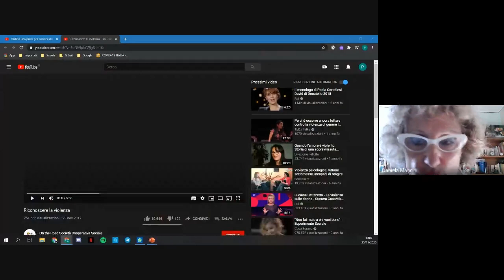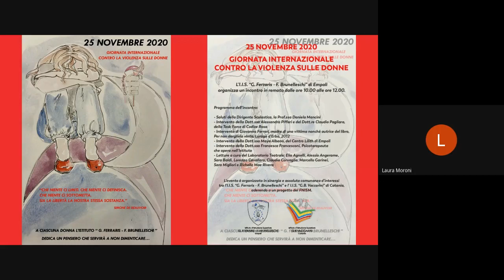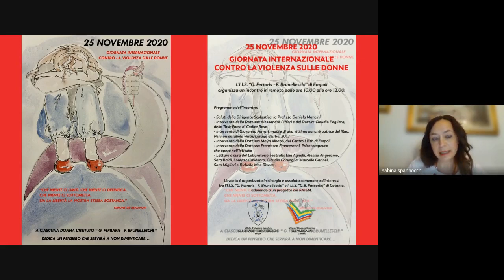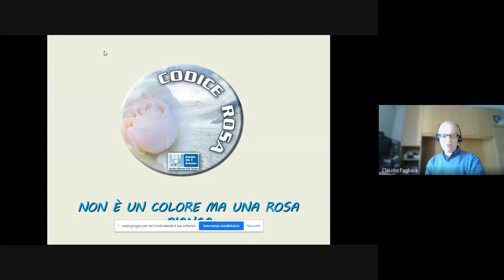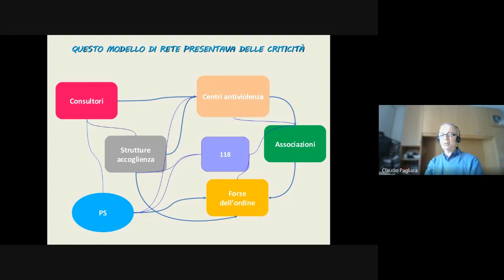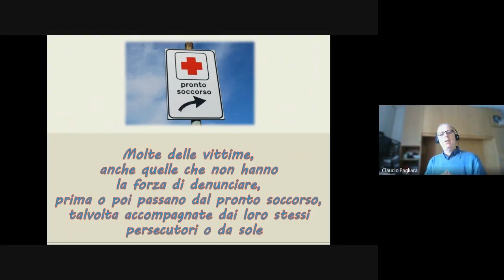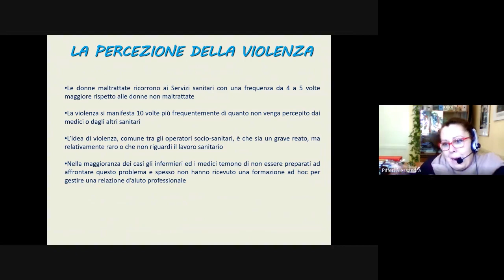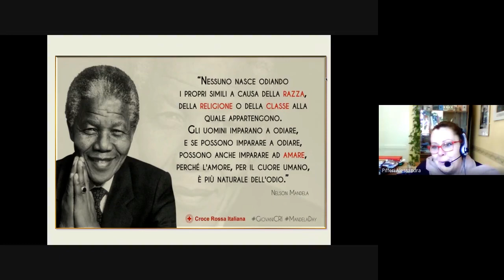25 Novembre 2020 al "Ferraris-Brunelleschi" Giornata Internazionale Contro la Violenza sulle Donne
Conferenza in remoto - 25 Novembre 2020

In occasione della giornata internazionale contro la violenza sulle donne. Da anni l’Istituto è attivo nel richiamare l’attenzione e nel sensibilizzare l’intera collettività su un tema così delicato, che spesso si consuma fra le mura domestiche. Il problema è ancor più stringente nel momento attuale in cui le persone sono costrette a stare in casa.
L’incontro, oltre la denuncia, vuole evidenziare la possibilità di superare la violenza subita “riannodando il filo della vita”.